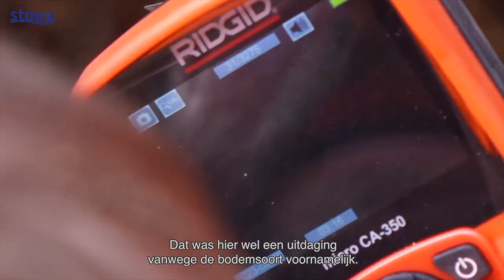Waterveiligheid | Grip op graverij, herstel graafschade ondertiteld | 2024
In deze video wordt ingegaan op het herstel van graafschade door bevers, in het beheergebied van Waterschap Rivierenland.